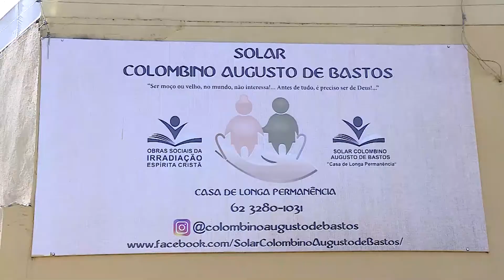Reportagem- 2a.Corrida da Solidariedade - SOLAR COLOMBINO AUGUSTO DE BASTOS-24/08/2021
Conheça o Asilo SOLAR COLOMBINO, uma das entidades participantes beneficiadas deste grande evento solidário da Assembleia Legislativa de Goiás. A entidade atende uma média de 50 idosos.
Márcia Aparecida, falou pela instituição.

A 2a.Corrida da Solidariedade faz parte do Projeto Viver Bem ALEGO